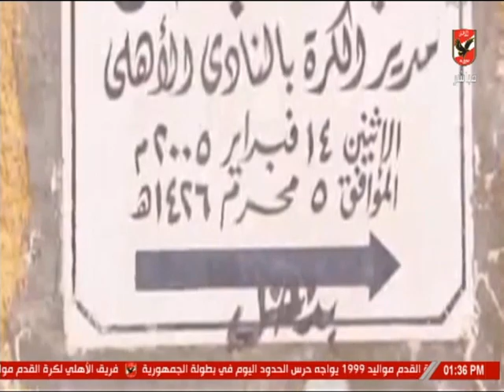اليوم.. ذكري رحيل "الثابت البطل "